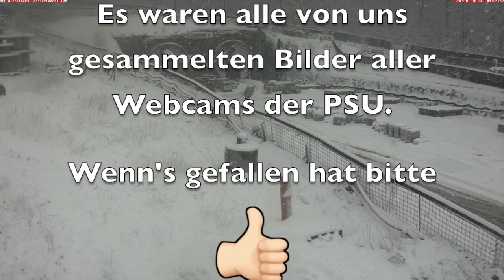Letzte Diashow - Ulm, Merklingen und Aichelberg mit Käthchen - PSU-Webcam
Wir arbeiten alle Ehrenamtlich und freuen uns über jede Unterstützung:
Postbank - IG-Bürger
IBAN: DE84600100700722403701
BIC: PBNKDEFF

Im Bereich des Stuttgarter Bahnhofs hat der Rohbau für den Tiefbahnhofstrog begonnen: Im Baufeld 16, im Bereich des Mittleren Schlossgarten, wurde die erste Kelchstütze (K1) fertig gestellt.
An der zweiten wird gearbeitet und im Baufeld 12 ist die Armierung einer weiteren Kelchstütze fast abgeschlossen.

Ebenfalls werden zur Zeit die Tunnel der Stadtbahn, die dem Tiefbahnhof im Weg sind verlegt. Außerdem sind bei Errichtung der neuen Haltestelle Staatsgalerie die Seitenwände und ersten Deckenelemente zu erkennen.